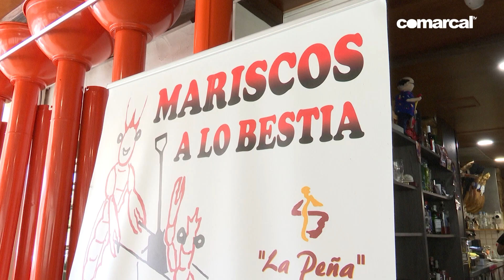VAMOS A LA PLAYA 1ª PARTE MARTES 09 07 2024